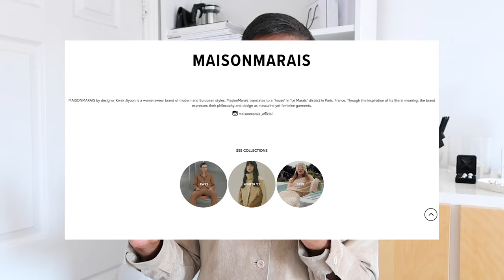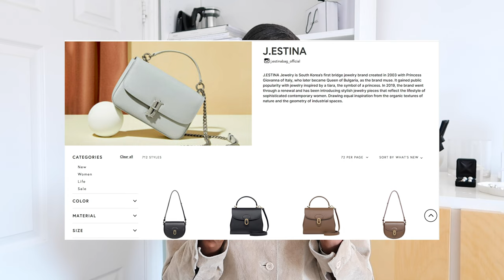5 KOREAN FASHION BRANDS I RECOMMEND CHECKING OUT | Na Siagi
Korean brands I am loving!